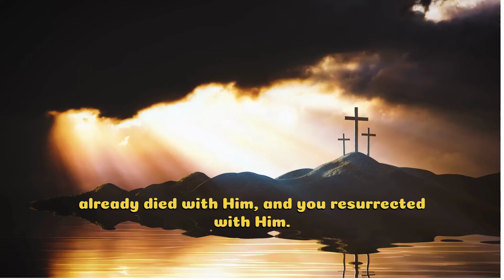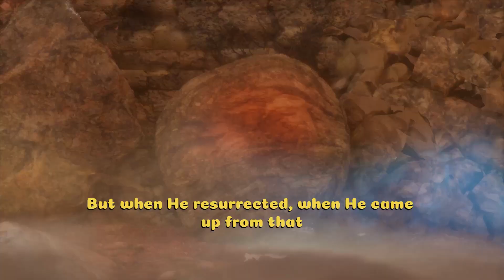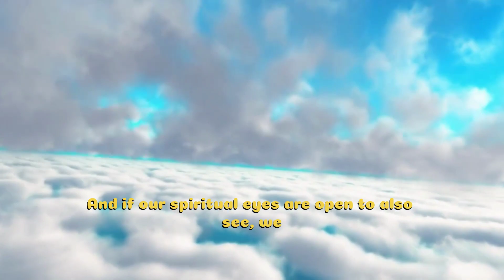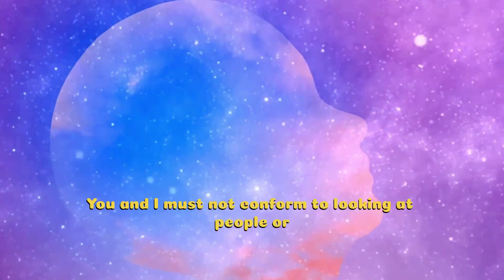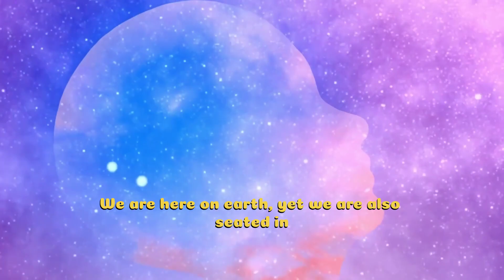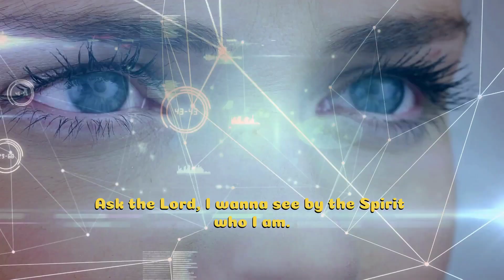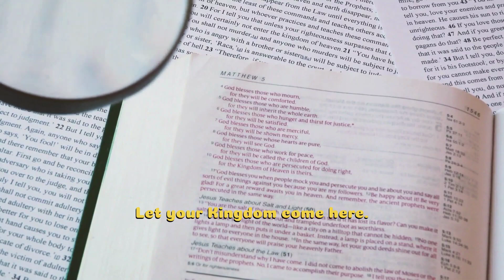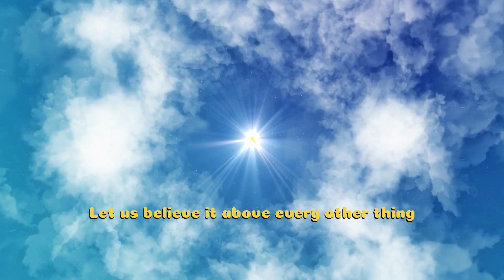The Sower Becomes the Seed: Changing The Way We Think.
Welcome to Spirit Talks with Nadia's official YouTube channel. You will find FREE resources for personal empowerment, faith development, spiritual awakening, and mental health here.

As you listen and/or read about her experiences in Abba Father, Nadia's prayer is that you will come into an intimate relationship with God like never before; that you be equipped spiritually, partaking in Heavenly visitations through Christ Jesus.

►Unless stated otherwise, all music and footage are commercially licensed through FlexClip/Canva
🎼 Music/Sound: (1) "Oceans (Where Feet May Fail) Live" - Hillsong UNITED, (2) "Desert Song" - Hillsong Worship, Brooke Ligertwood

👉 We want to mention that this video is the original content of the Spirit Talks with Nadia channel; it takes quite some effort and time to create content that blesses while simultaneously motivating others.

1) This video has no negative impact on the original works
2) This video is also for teaching purposes
3) It is transformative in nature
4) Bits and pieces of videos are only used to get points across where (and as) necessary.

If you've been blessed by this video, share it with someone who might need them!